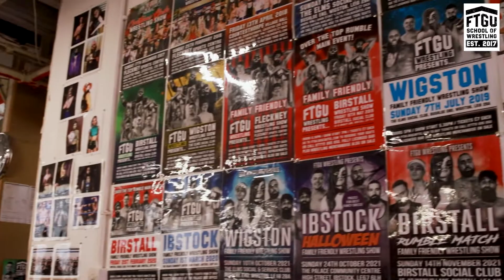FTGU Professional Wrestling school in Leicester.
From The Ground Up School Of Wrestling.
Wrestling facility based in Leicestershire. If interested please get in touch.